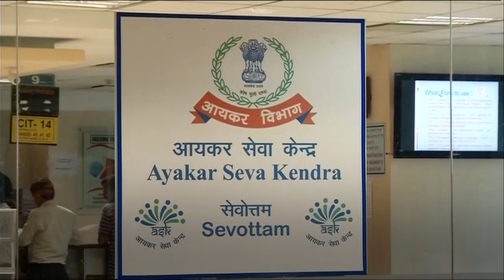I-T tribunal rejects Rahul's plea: Young India not charitable trust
The Income Tax Tribunal on Friday rejected former Congress President Rahul Gandhi's application to make Young India a charitable trust. Rejecting the application, the tribunal said in its order that it is a commercial organization. This essentially means that the Rs 100 crore income tax case against Rahul Gandhi will be reopened. In its order, the I-T tribunal said, no genuine activities have been carried out by the assessee either in furtherance of its objects or otherwise, which can be held  charitable, the so-called purpose of acquiring Associated Journals Ltd [AJL] was not carried out at all.